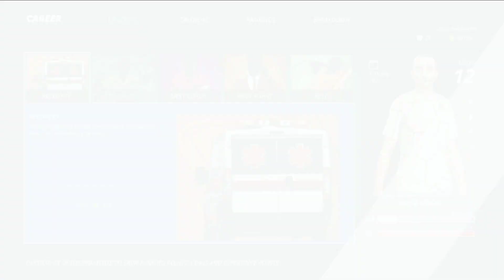20210910 TWT2 career london supreme champs part 2 injured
fatigue is not what it's quoted in the menu, it's way more, gonna have to try for the grand slam next season